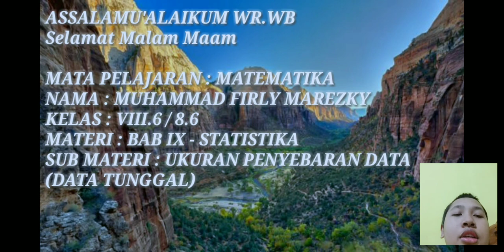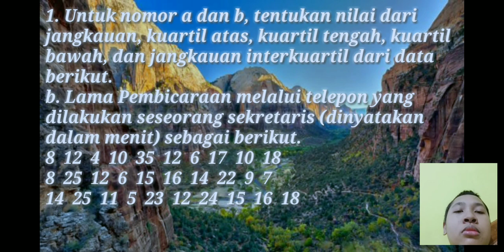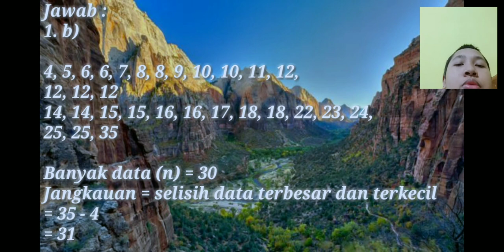Peluang empirik kelas 8